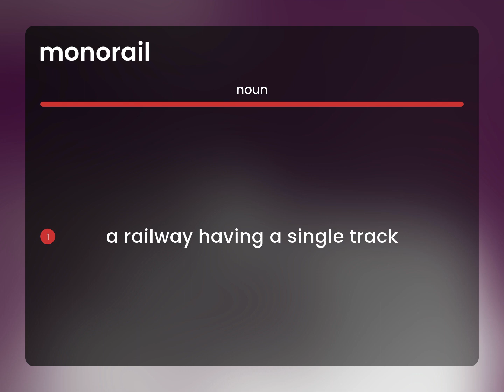Monorail • MONORAIL meaning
Meaning of MONORAIL

Susan Miller (2023, May 13.) What does Monorail mean?